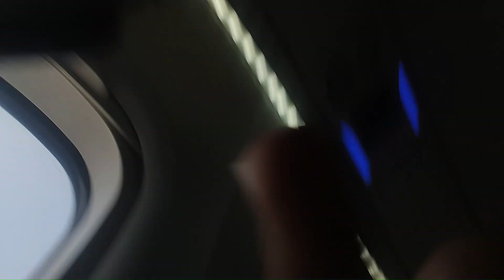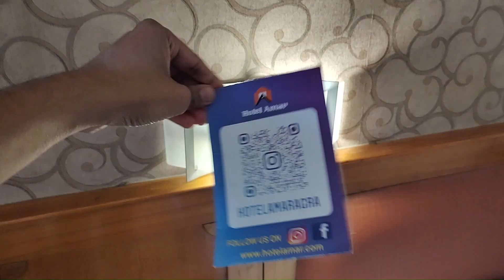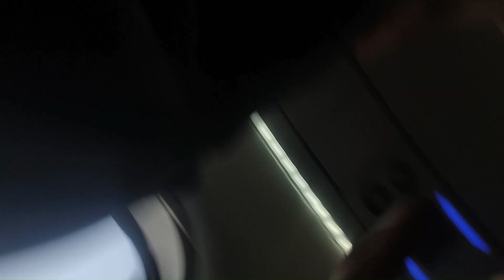My First Flight Experience from Agra to Lucknow | How to book cheap Flight Tickets?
Hi guys, In this video I have shared my experience when I travelled first time in flight and shared relevant information and experience which will be helpful if you are looking to travel or book your next flight ticket.
Watch the video to know the complete details.